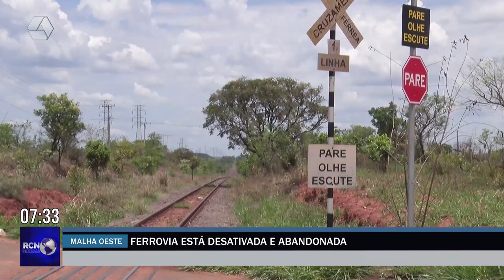Ferrovia da Malha Oeste está desativada e abandonada